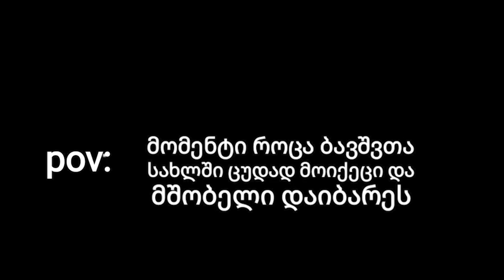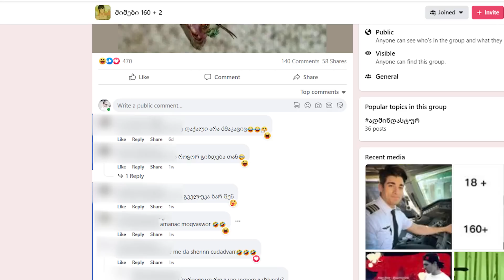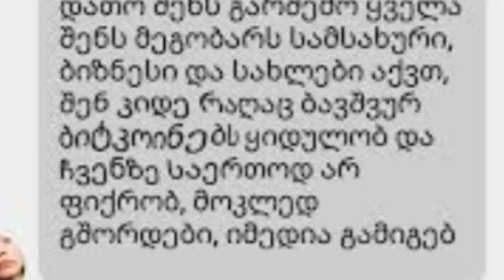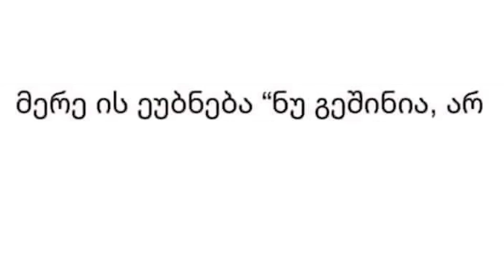პომიდორი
🔴 მიმები 160+  2

🔴 გამოიწერე:
"H1Ta"